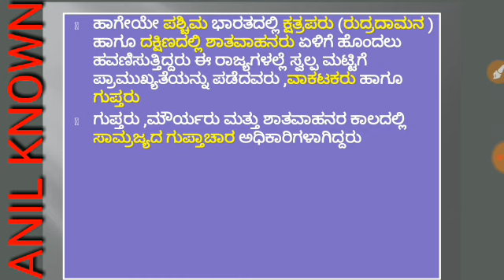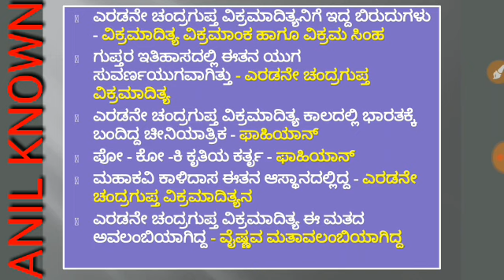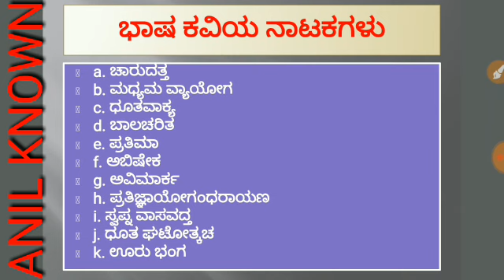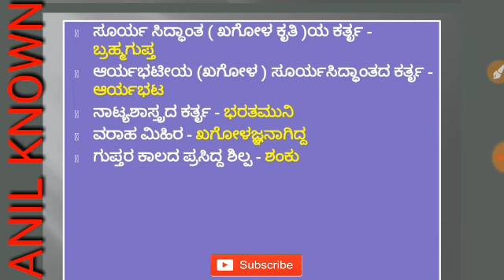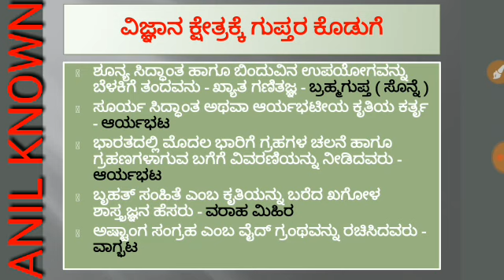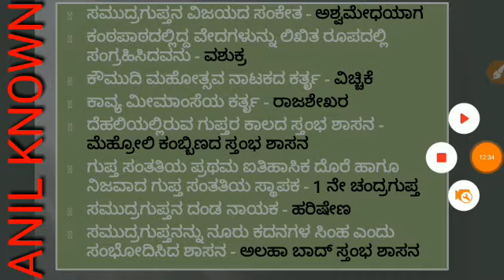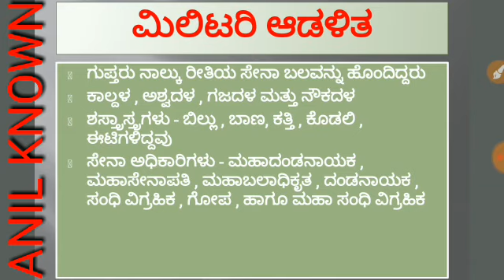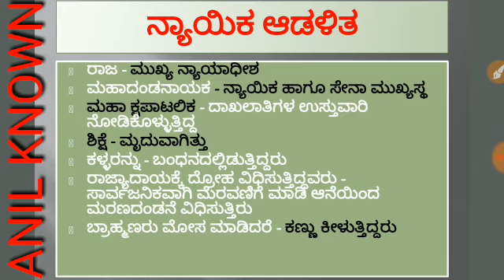GENERAL KNOWLEDGE HISTORY-2 GUPTARU PART-1|ಸಾಮಾನ್ಯ ಜ್ಞಾನ ಇತಿಹಾಸ-2 ಗುಪ್ತರು ಭಾಗ-1|ANILKNOWN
ಈ ವೀಡಿಯೋದಲ್ಲಿ ನಾನು ಗುಪ್ತ ಸಾಮ್ರಾಜ್ಯದ ಪ್ರಮುಖಾಂಶಗಳನ್ನು ತಿಳಿಸಿದ್ದೇನೆ. ಇದು ಎಲ್ಲಾ ರೀತಿಯ ಪರೀಕ್ಷೆಗಳಿಗೆ ಉಪಯುಕ್ತವಾಗಿದೆ. ಕೆ.ಎ.ಎಸ್, ಎಫ್.ಡಿ.ಎ, ಎಸ್.ಡಿ.ಎ, ಪಿ.ಎಸ್.ಐ, ಪಿ.ಸಿ, ಆರ್.ಆರ್‌.ಬಿ ಮುಂತಾದ ಪರೀಕ್ಷೆಗಳಿಗೆ ಪೂರಕವಾಗಿದೆ.

5) FDA/SDA 2019 Mental Ability| Pipes and cisterns| Class 1| ನಲ್ಲಿ ಮತ್ತು ನೀರಿನ ತೊಟ್ಟಿ |ANIL KNOWN|
6) FDA/SDA 2019 Mental Ability| Pipes and cisterns| Class 2| ನಲ್ಲಿ ಮತ್ತು ನೀರಿನ ತೊಟ್ಟಿ |ANIL KNOWN|